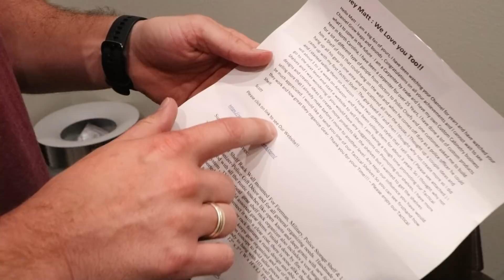Testing CO2 Powered Knife... and I Get Tased by Granny...